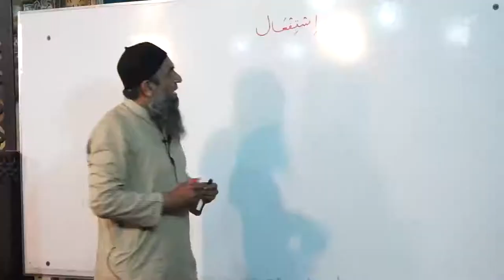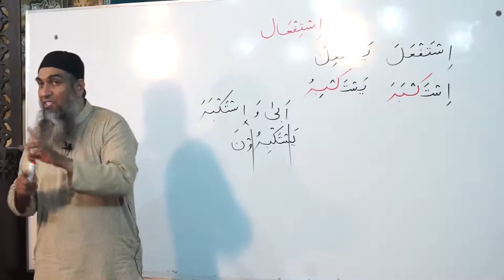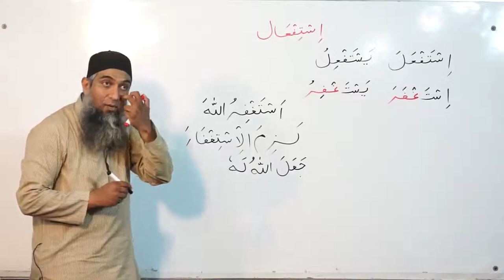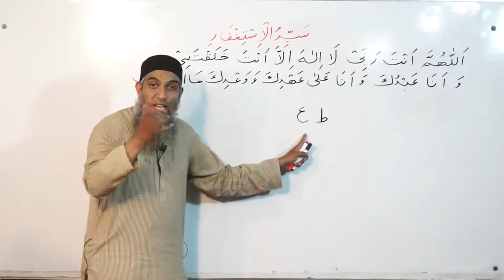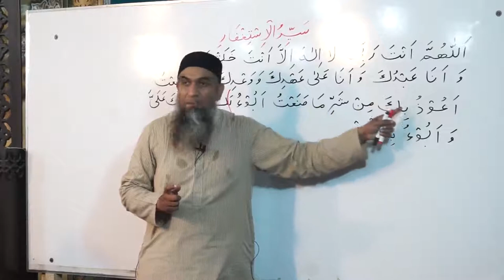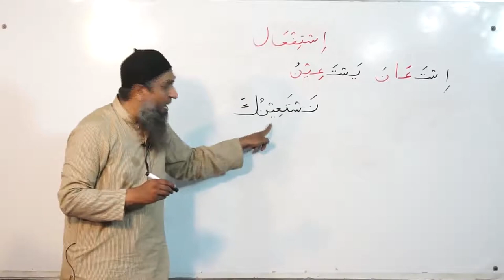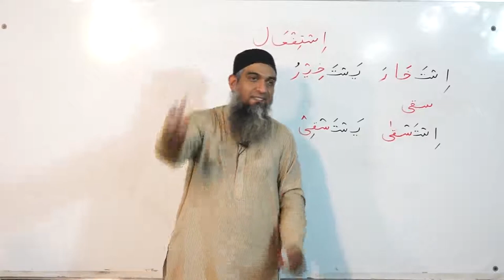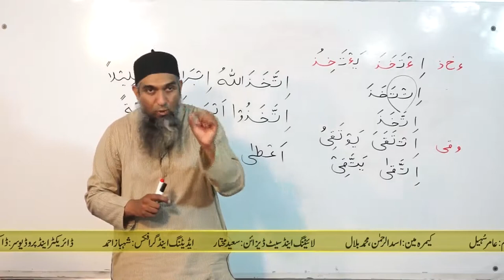how to learn Arabic for beginners 78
باب اِستفعال ۔ سیِّدالاستغفار کی نحوی ترکیب

Our Courses

1. Basic Grammar  Session 2010 70+ videos with Helping Book Name Lisan ul quran
2. Basic Grammar  Session 2014 80+ videos with Helping Book Name Lisan ul quran

3. Advance Arabic Grammar Session 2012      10 videos
4. Grammatical analysis of surah mulk    10 videos
5. Grammatical analysis of surah al hadid        10 videos
6. Duroos ul lughat ul arabia  book1 or 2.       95 videos
7. Attariqa tul asriyya book 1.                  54 videos